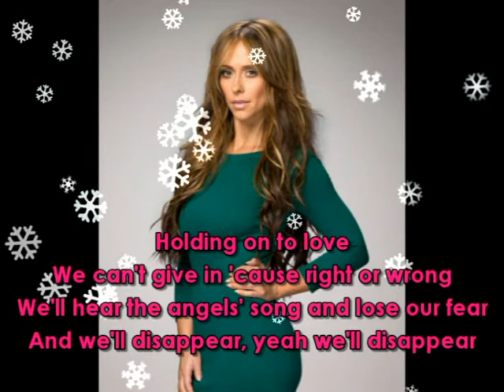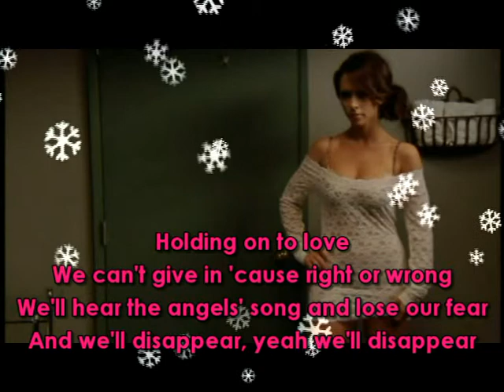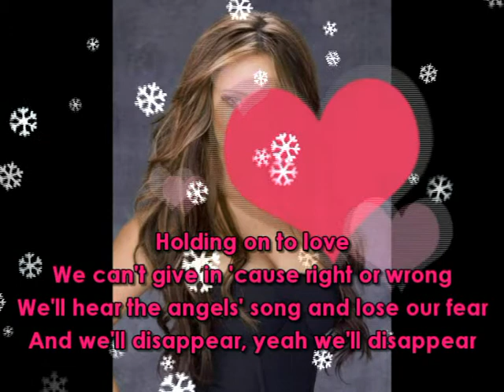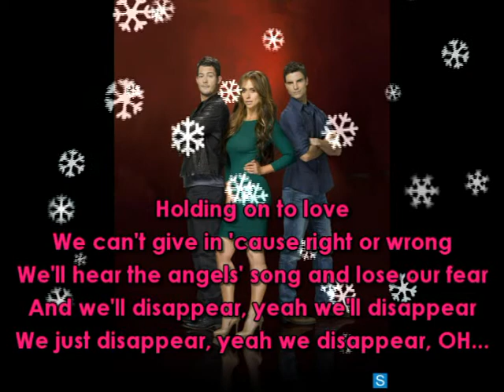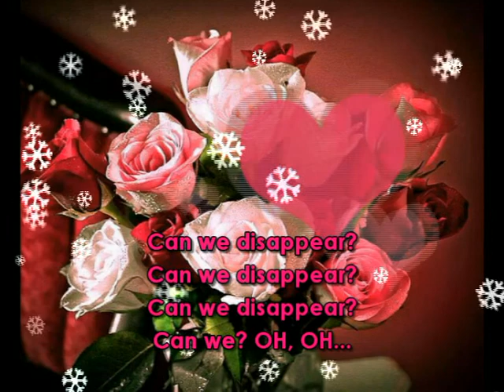Jennifer Love Hewitt - Disappear by The Gabe Dixon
Track: Disappear by: The Gabe Dixon
The Client List